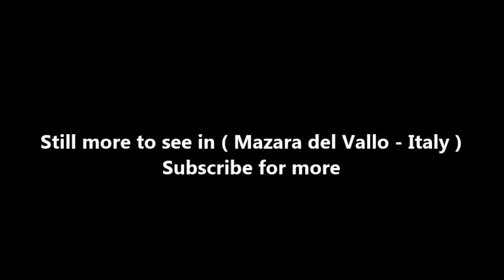Places to see in ( Mazara del Vallo - Italy )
Vaguely redolent of a North African kasbah (and still bearing the Casbah name), Mazara's historic quarter is a labyrinth of narrow streets, sprinkled with magnificent baroque and Norman-period buildings. It's small enough that you won't ever really get lost, and the dilapidated old buildings give it a rugged charm. Mazara was one of the key cities of Saracen Sicily and the North African influence is still strongly felt here – the town has one of the highest percentages of immigrants in Italy, with hundreds of people from Tunisia and Maghreb arriving annually to work on Mazara's fishing fleet. In summer, Mazara is inundated with holidaymakers who head straight to Tonnarella beach, on the western side of the city.

Mazara del Vallo is a medium-sized city in South-Western Sicily, most famous for being one of the leading fishing harbour of Italy and the centre where the Dancing Satyr is hosted. It is part of the province of Trapani. During the summer period, the heart of Mazara moves from the downtown (Corso Umberto I, Piazza Mokarta, Piazza della Repubblica) to the Tonnarella beach, on the Western side of the city.

Alot to see in Mazara such as :

The Dancing Satyr, a bronze statue discovered by a fishing boat, and almost immediately became the emblem of the city.
The Norman Arc, that is the only remains of the old Castle, built during the flourishing occupation of Mazara by the Normans led by King Roger I of Sicily.
The Casbah, the old city centre built up during the Arab period.
Several churches, amongst others San Nicolò Regale and San Vito a Mare.

Mazara made national news in March 1998, when a bronze statue called the Dancing Satyr (Satiro Danzante) was found off the port, at a depth of 500 metres (1,600 ft) in the Strait of Sicily by a local fishing boat. The statue is believed to have been sculpted by Greek artist Praxiteles and is now on display to the public in a dedicated museum in the city, after having been on show at the Chamber of Deputies of Rome, and in Aichi, Japan. After this event, the city quickly gained in terms of visiting tourists and a national advertising campaign was mounted with the slogan Mazara del Satiro.

Other attractions include the Norman Arc, that is the remains of the old Norman Castle built in 1073 and demolished in 1880, and a number of churches, including the Royal Saint Nicholas (San Nicolò Regale) Church, a rare example of Norman architecture built in 1124, the Seminary, built in 1710, which surrounds the main local piazza, Piazza della Repubblica, and St. Vitus on the Sea (San Vito a Mare) Church. In honour of St. Vitus, the official patronal saint as well as a native of Mazara del Vallo, the St. Vitus Feast (Lu Fistinu di Santu Vitu) is held every year.

( Mazara del Vallo - Italy ) is well know as a tourist destination because of the variety of places you can enjoy while you are visiting Mazara del Vallo . Through a series of videos we will try to show you recommended places to visit in Mazara del Vallo - Italy